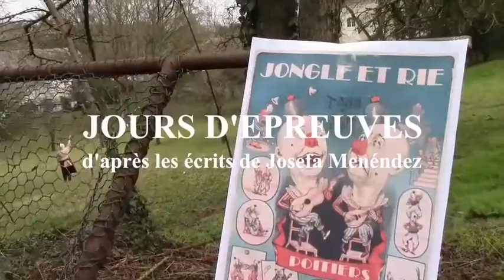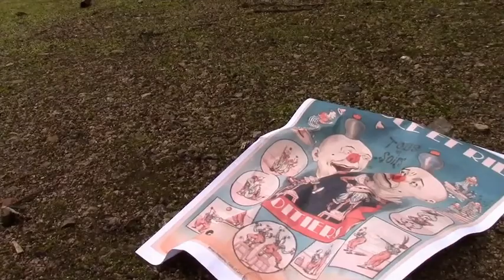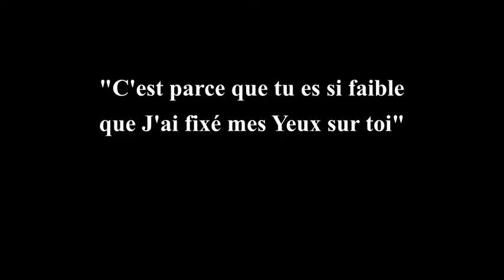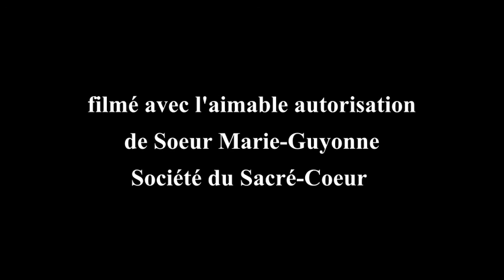Josefa Menéndez en musique : Jours d'épreuves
JOURS D'ÉPREUVES, "versitos" de réparation d'après les écrits de Josefa Menéndez

19 février 1923
"Je lui demandais pardon de me laisser troubler par de très petites choses qui n'en valent pas la peine."
_"Prends Ma Croix et allons tous deux réparer tant de péchés qui vont se commettre pendant cette heure. Si tu savais comme les âmes se précipitent en masse dans le mal!"

Il y a toujours eu des conversions merveilleuses par Josefa. Celle-ci a vraiment eu lieu.
C'est l'histoire d'un jeune artiste, qui par ignorance commet des pêchés. Une de ses amies le tourne alors vers "un Appel à l'amour" et pour lui tout s'éclaire. Son ignorance devient une certitude, Josefa l'a aidé à réparer ses outrages.

"O Père infiniment Bon et Compatissant! Recevez ce Sang très pur en réparation des outrages des hommes, effacez leurs péchés et faites-leur miséricorde."